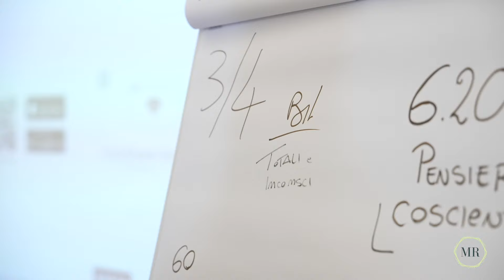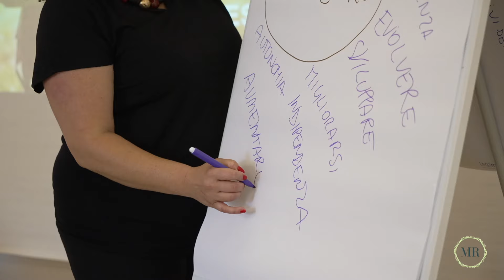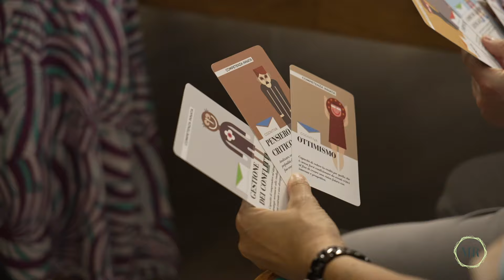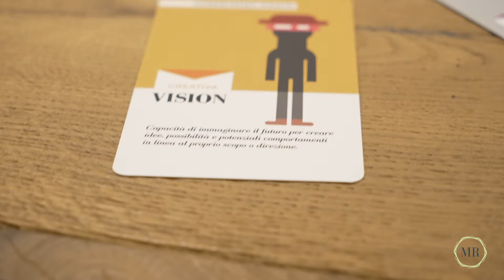CRESCERE IN AZIENDA CON LE COMPETENZE UMANE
Lo sapevi che ogni essere umano in sé, ha capacità nascoste e potenziali che se allenate e sviluppate, gli permettono di stare meglio ed essere eccellente?
Crediamo profondamente che il compito di un imprenditore e il dovere di un'azienda sia facilitare questo processo di consapevolezza e crescita.

Perché?
se i tuoi leader crescono,
le persone crescono e la tua attività migliora!

INIZIA IL TUO PERCORSO DI FORMAZIONE EVOLUTIVA

- coaching
-training esperienziale
-human skills development